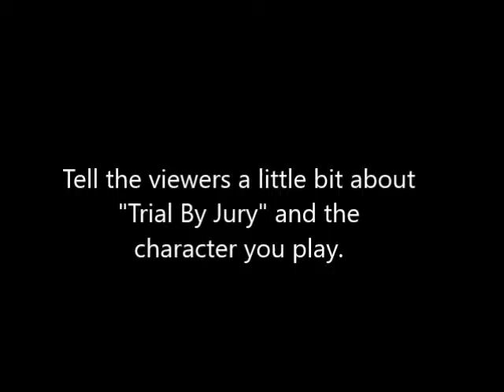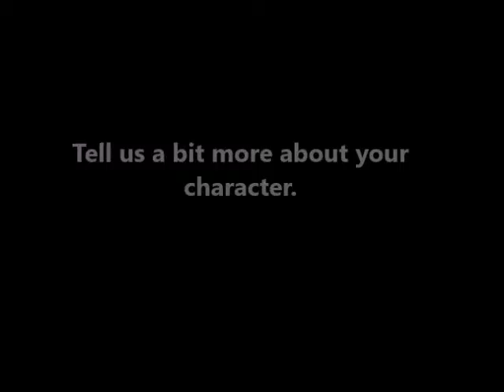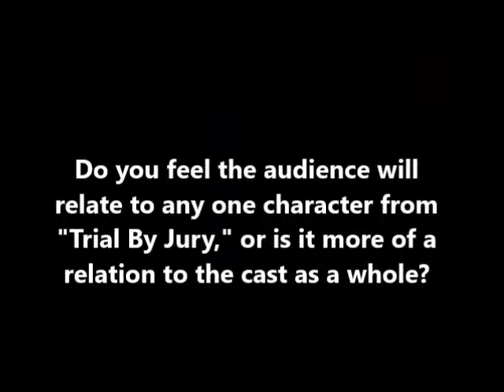Trial By Jury Interview with Bobby Binford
In the next episode of "Backstage Interview," we interview Bobby Binford, who plays the Edwin, in Crown Point Community Theatre production of Gilbert and Sullivan's opera "Trial By Jury."